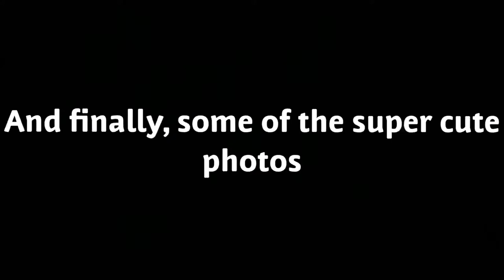A day in the class of scenic design at Pace University